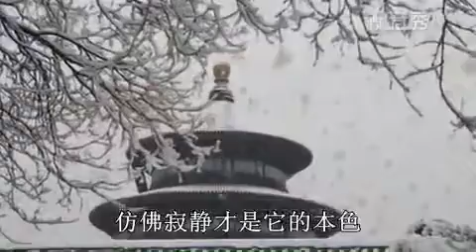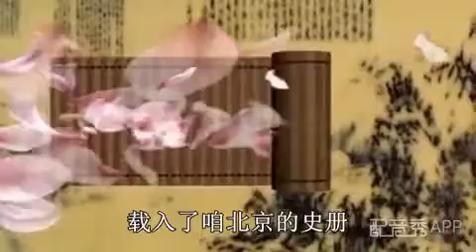诗朗诵：记住这一刻 Poem Recitation: Remember This Moment